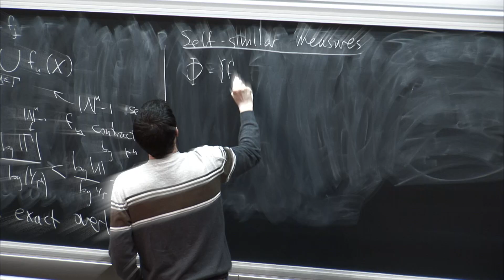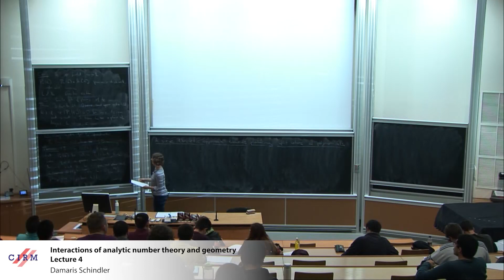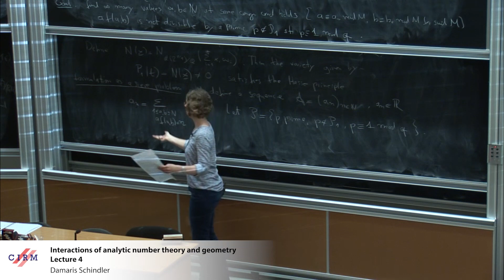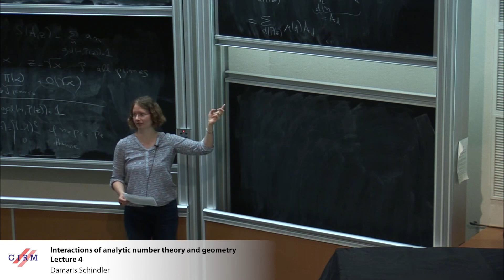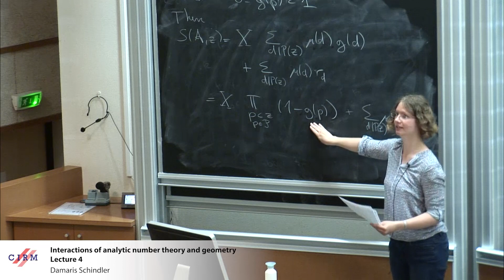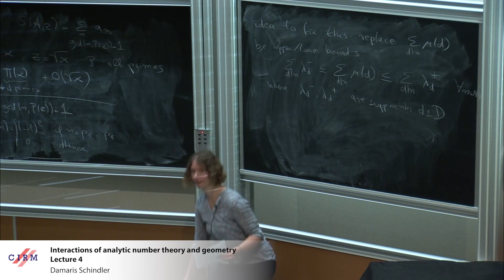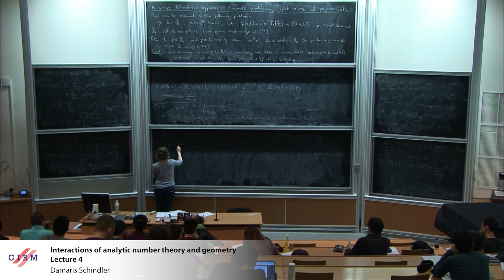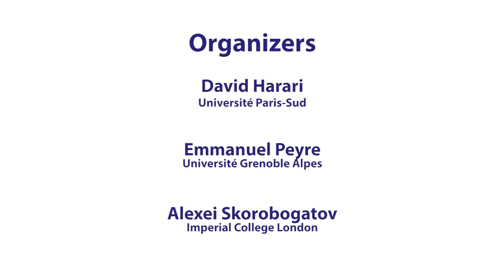Damaris Schindler: Interactions of analytic number theory and geometry - lecture 4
A general introduction to the state of the art in counting of rational and integral points on varieties, using various analytic methods with the Brauer–Manin obstruction.

Recording during the meeting "Geometric and Analytic Methods for Rational Points" the April 19, 2019 at the Centre International de Rencontres Mathématiques (Marseille, France)